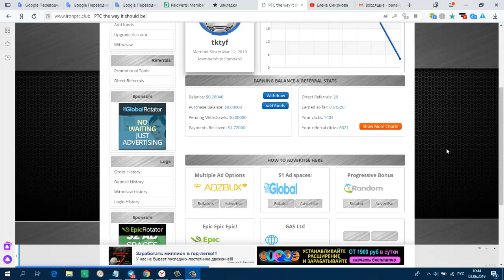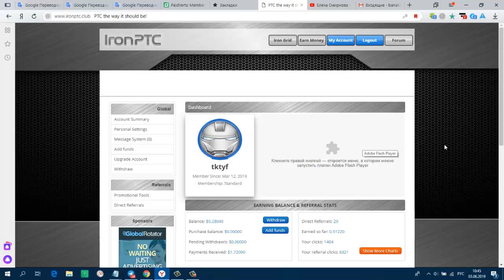Без вложений Букс Iron PTC И Снова Вывод 1,10$! ПЛАТИТ! мин вывод от 0 10 центов в BTC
+ 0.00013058 BTC 5/31/2019 11:18 PM COMPLETED